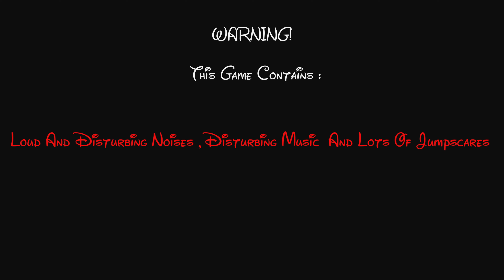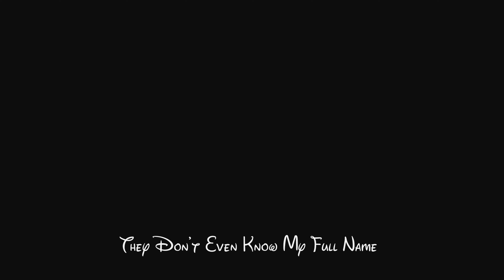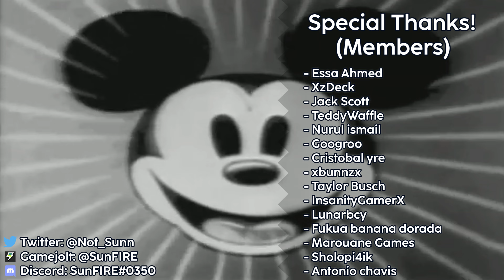Happiness-0 (S̶u̶i̶c̶i̶d̶e̶Mouse.AVI Creepypasta) - Creepy S̶u̶i̶c̶i̶d̶e̶ Mouse Game!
- Happiness-0
Happiness-0 is a game inspired by the "S̶u̶i̶c̶i̶d̶e̶ Mouse" creepypasta, it's meant to resemble horror games released in the 2010s like "Sad Satan", "Slender", "Cry Of Fear" and "SCP Containment Breach".